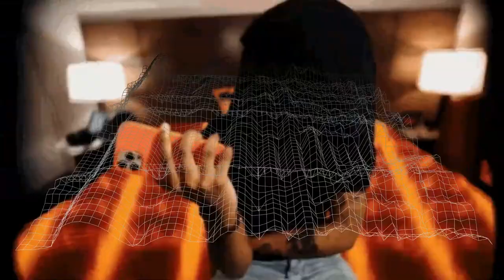FREE Kan Kan x Yeat x Destroy Lonely Type Beat "Riverside" 2022 Hyperpop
Prod by Breezy247 x KEENX

*IGNORE TAGS*